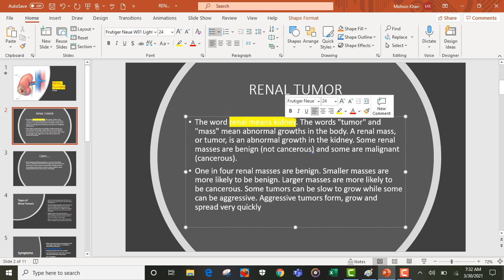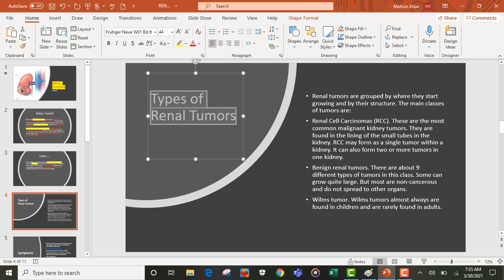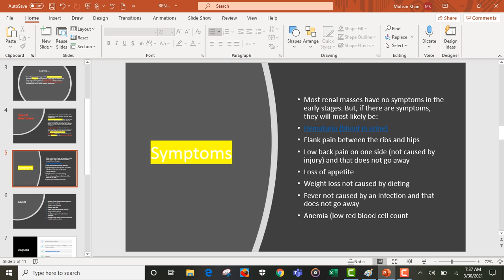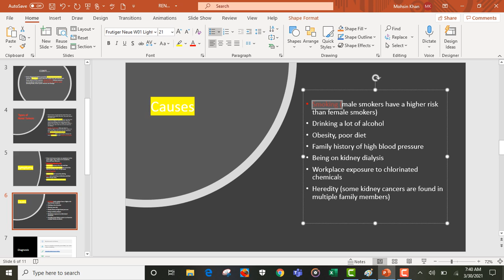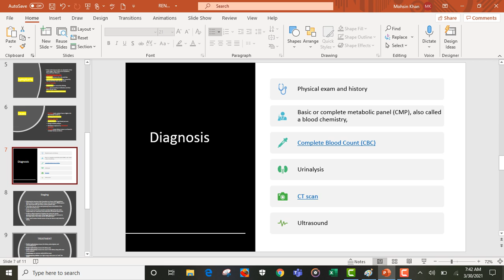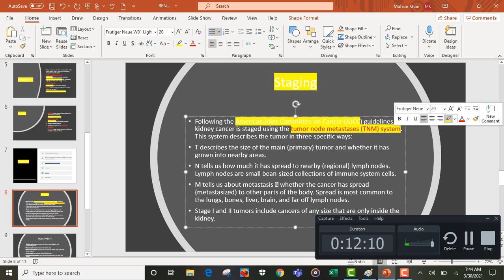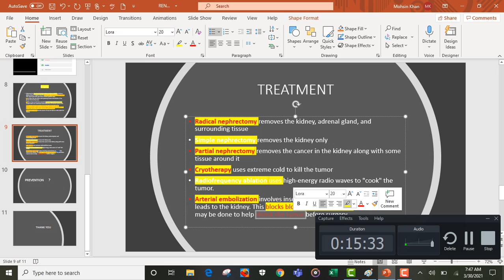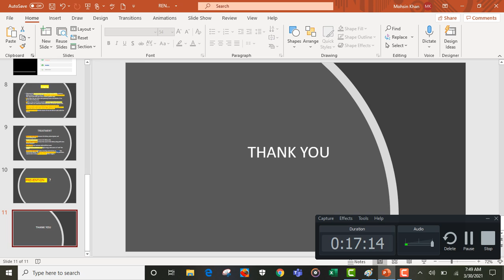renal tumor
"types of kidney cancer"
"renal cell carcinoma treatment"
"benign kidney tumor symptoms"
"benign renal tumors"
"early symptoms kidney cancer warning"
"treatment for kidney cancer"
"mass on kidney ultrasound"
"kidney mass size"